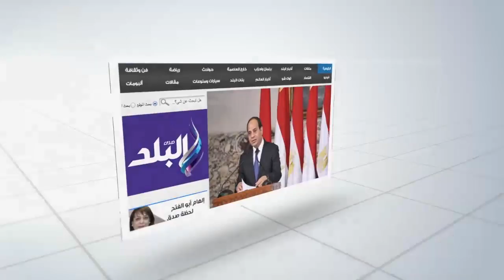صدى البلد | مدير أمن مطروح يقود حملة لضبط المخالفات المرورية